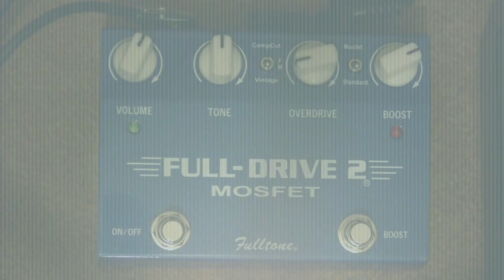Fulltone Fulldrive 2 Mosfet Overdrive & Distortion Pedal Demo